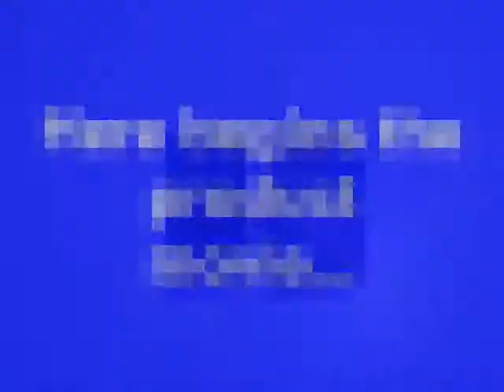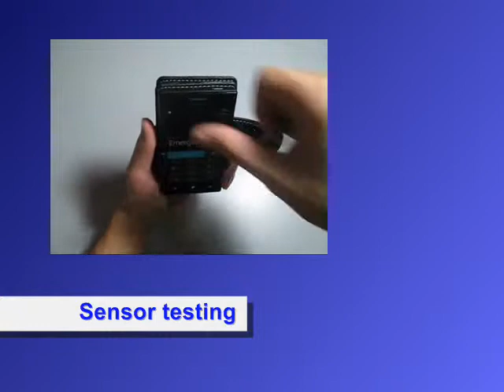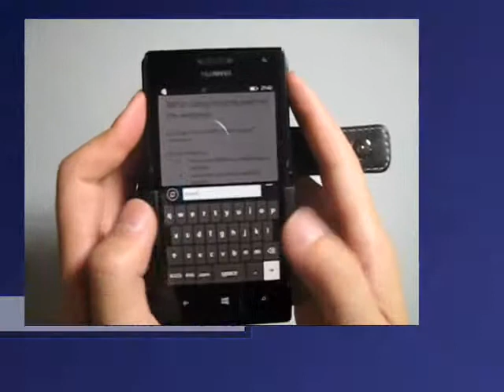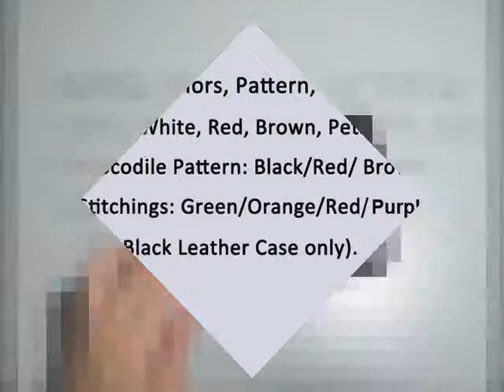PDair Leather Case for Huawei Ascend W1 Windows Phone - Book Type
Available Colors, Pattern, and Stitchings:

      1. Black, White, Red, Brown, Petal Pink, Aqua;

      2. Crocodile Pattern: Black/Red/ Brown;

      3. Stitchings: Green/Orange/Red (for Black Leather Case only).